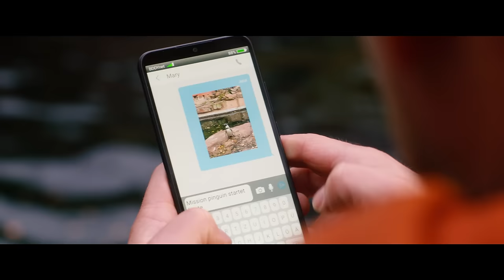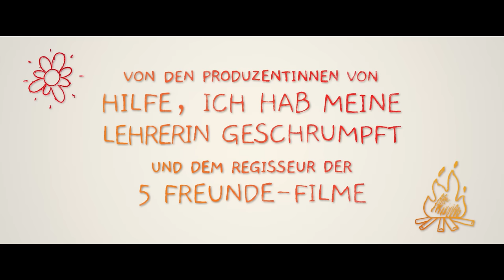Die Chaosschwestern und Pinguin Paul | Offizieller Trailer (2)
Die Chaosschwestern und PinguinPaul | Offizieller Trailer (2) | Ab 25. Januar 2024 nur im Kino.

Das Chaos hat vier Namen. Livi (Lilit Serger), Tessa (Momo Beier), Malea (Cara Vondey) und Kenny (Rona Regjepi). Die Schwestern haben erstmal nichts gemeinsam. Ausser dem Nachnamen Martini. Womit jede von ihnen mehr als fein ist. Denn sind wir mal ehrlich: nicht nur Eltern sind mega peinlich – sondern meist auch die eigenen Geschwister. Und wenn man sich seine Familie schon nicht aussuchen kann, dann muss man versuchen so wenig wie möglich mit ihnen zu tun zu haben. Doch das wird sich bald ändern.

Grund dafür ist Paul. Ein Pinguin. Paul wird aus dem Zoo entführt und landet über Umwege bei den Martinis. Die Chaosschwestern finden heraus, dass ein Magier-Duo hinter der Entführung steckt. Diese wollen den Pinguin zu einem Teil ihrer Show machen und dadurch ihre ins Stocken geratene Karriere in Las Vegas wieder in Schwung bringen.

Den Schwestern wird klar, dass sie diesen Plan verhindern und den Pinguin zurück zu seiner Familie in den Zoo bringen müssen. Alle für eine – und eine oder keine!

Mit mittlerweile 10 Bänden bietet die beliebte Buchreihe um die vier „Chaosschwestern“ mit einer verkauften Auflage von über 270.000 Exemplaren nun schon seit vielen Jahren grossartige Unterhaltung für Gross und Klein. Die erste Kinoadaption ist mit Janine Kunze, Max Giermann und Denis Moschitto hochkarätig besetzt.